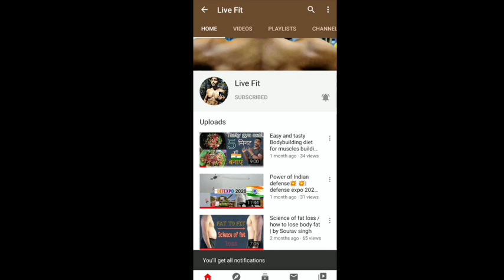Wide chest home workout 💪 ( No gym) |Live fit| sourav singh part 1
In this video you will learn some of the best exercise for big chest to be built at home

Queries: how to build big chest at home
  Home workout for big chest

Home workout for lower chest

Music used